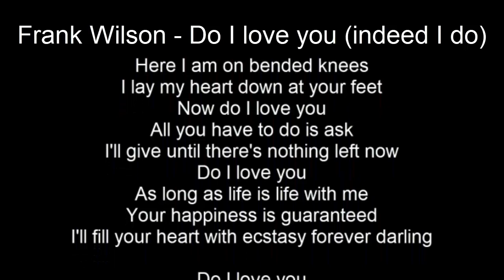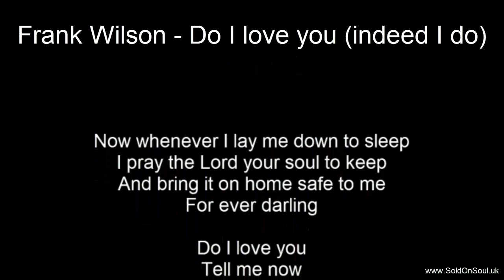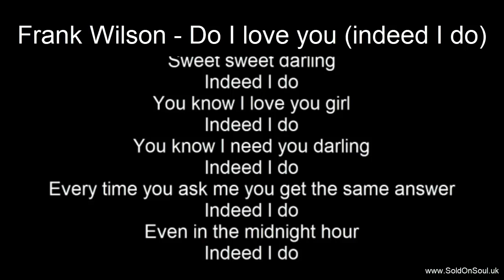Northern Soul - Frank Wilson - Do I Love You (Indeed I Do) - With Lyrics